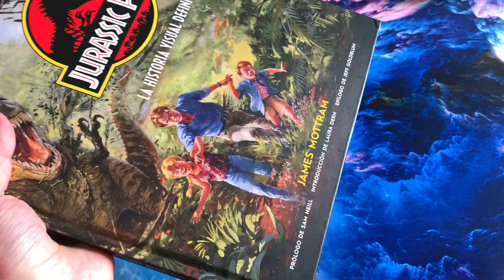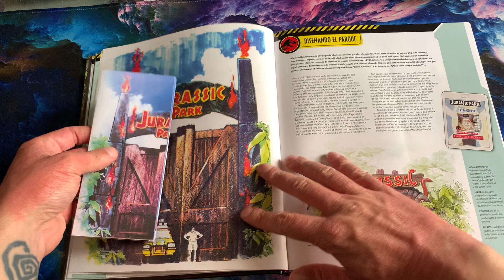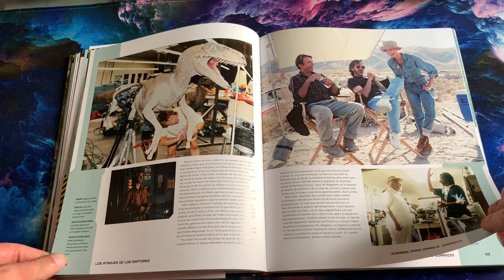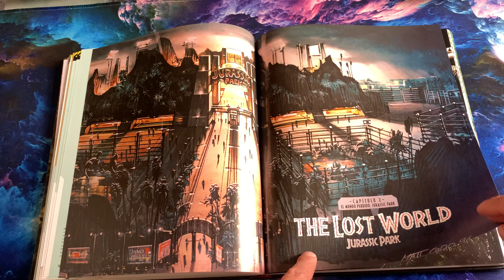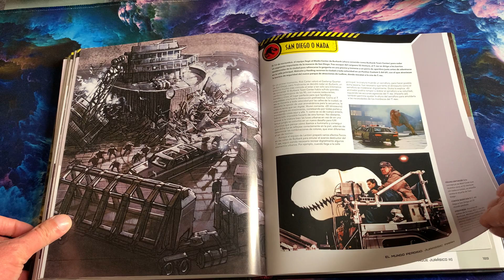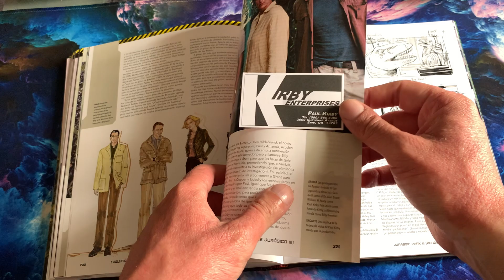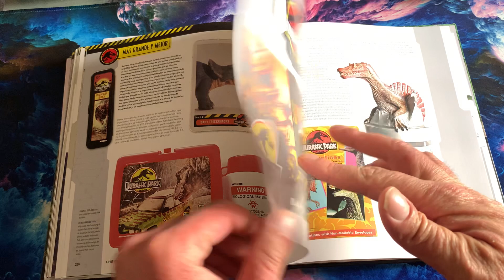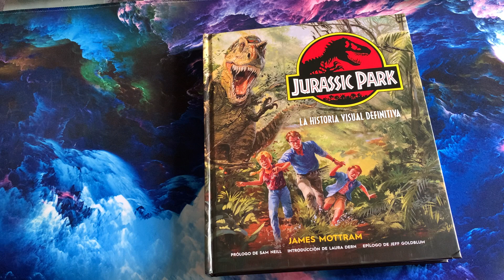JURASSIC PARK La Historia Visual Definitiva - Review Extras y Contenido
Esta es la Historia Visual Definitiva de Jurassic Park ( 1, 2 y 3 ) en este video puedes ver todo su contenido pagina a pagina además de todos los extras que incluye.

Bienvenidos... a Jurassic Park